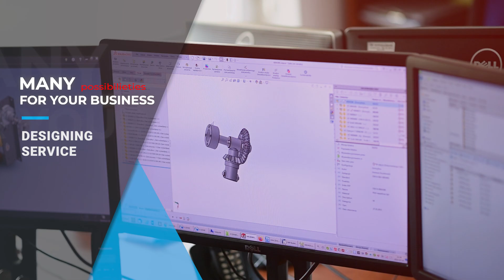SPOT ZWAE 2024 EN